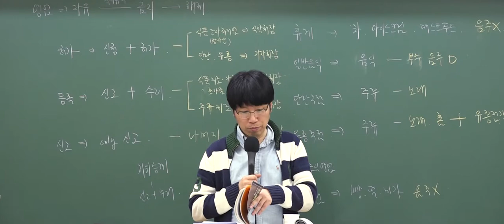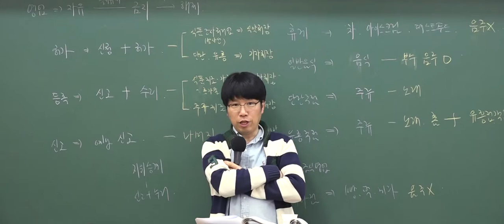9급조리직공무원 '영업자 준수사항'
9급조리직공무원 와우고시 위생관계법규 기본이론 9강 중 일부입니다.

2019년 9급조리직공무원을 대비하고 싶다면 와우고시로!

9급조리직공무원 합격패키지 바로가기